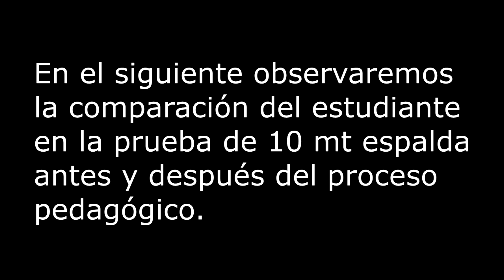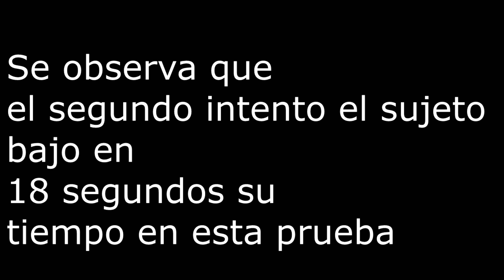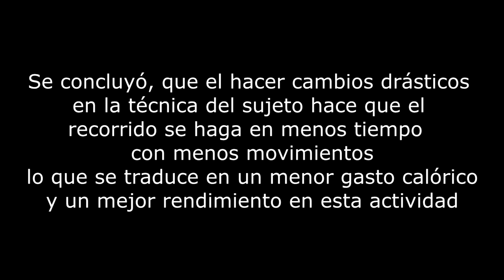proceso nado estilo espalda Jerson Mejiia 6D